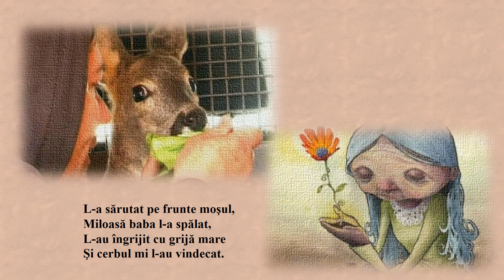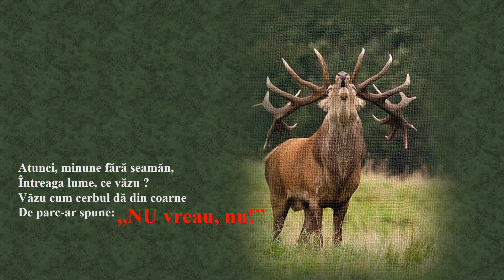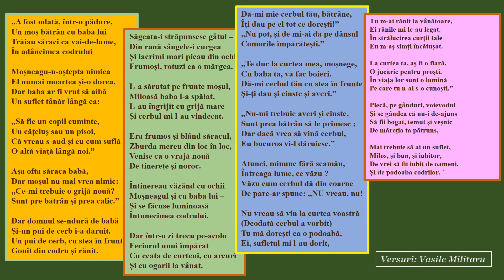„Cerbul cu stea în frunte”, versuri Vasile Militaru. (Averio)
O „vrajă de tinerețe”, putere și noroc, întruchipată într-un trup tânar, curat și pur de caprior- fala munților, așa ca în versurile ce compun „urarea”  de față, cu cea mai profundă dorință:
                                      „...si nu uita: Române sa fii bun!”
 Căci bunătatea este ca o cutie prețioasă, ascunsă în sufletul fiecăruia, loc în care se adăpostesc toate năzuințele unei vieți trăite în pace, frumoasă și bogată, așa cum v-o doresc acum si dumneavoastra.
Vă mulțumesc pentru vizită!
 Dacă v-a plăcut, vă rog dați-mi un like și abonați-vă la canalul meu!